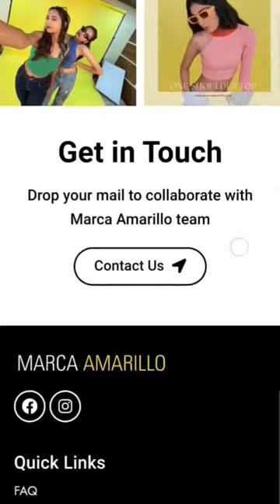MARCA AMARILLO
About Marca Amarillo:
Discover Marca Amarillo, your go-to women's clothing brand for fast fashion that doesn't compromise on style. We specialize in vibrant and eye-catching apparel, bursting with popup colors that will make you stand out from the crowd. With our focus on trendsetting designs, you'll always be in sync with the latest fashion trends. Best of all, our collection is designed to be affordable, so you can effortlessly express your unique style without breaking the bank. Welcome to Marca Amarillo, where fashion meets affordability in the most captivating way.